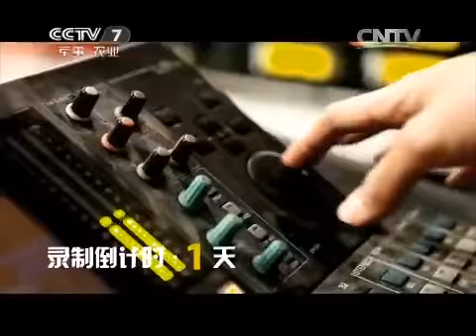谁是战士星 走进南京军区司令部（四） 【军营大舞台 20150711 】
本期节目主要内容： 1、歌曲《像梦一样自由》 表演：李超； 2、歌曲《四渡赤水出奇兵》 表演：庄严； 3、脱口秀《外出风波》 表演：何佳毅； 4、歌曲《王妃》 表演：孙汉祥； 5、歌曲《热情的沙漠》 表演：秦翀； 6、歌曲《我》 表演：张梁； 7、舞蹈《NU ABO》 表演：朱佳颖 8、歌曲《带我到山顶》 表演：黄璐思睿。 最终，李超、何佳毅、张梁、黄璐思睿胜出，进入下一轮比赛。

【《军营大舞台》介绍】：《军营大舞台》是中央电视台军事频道推出的一档展示军旅文化的窗口，用电视综艺的形式展示全军文化艺术成果;展现军旅艺术家的风采;为基层部队艺术人才搭建展示才艺